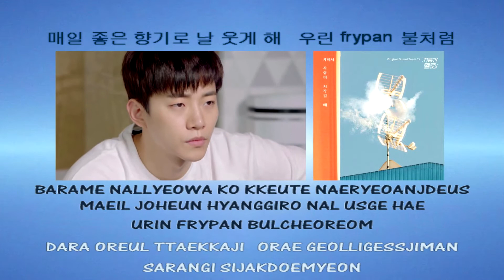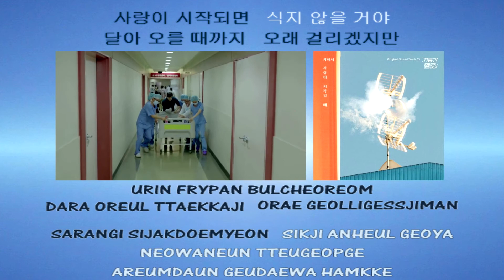Kassy 케이시 At beginning of love 사랑이 시작될 때 instrumental official + lyrics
[MV] Kassy(케이시) _ At beginning of love(사랑이 시작될 때) (Wok of love(기름진 멜로) OST Part.5)